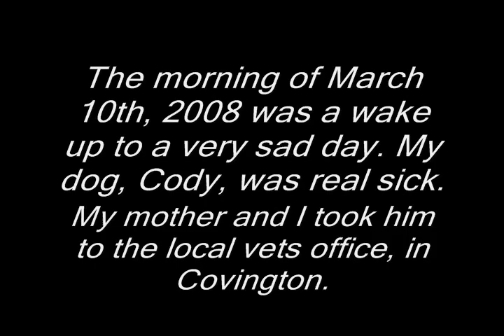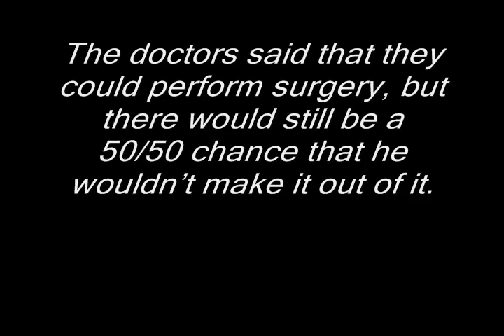Evanescence - "My Immortal" (Tribute to Cody)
My 4th ever Machinima. This is a very special video dear to my heart. Its a tribute to my best friend, Cody. Who was just more than a loyal companion, but a life long friend.

I would like to thank somexrandomxwolf for her tribute video to her dog, to inspire me to make this one. Thank you somexrandomxwolf! To see her video, follow the URL below.